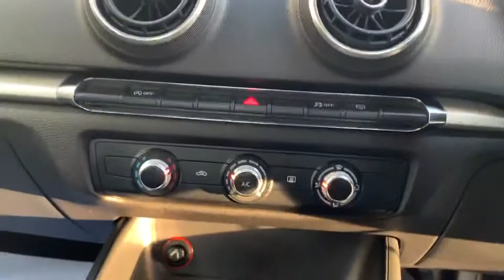AUDI A3 2.0 TDI SE